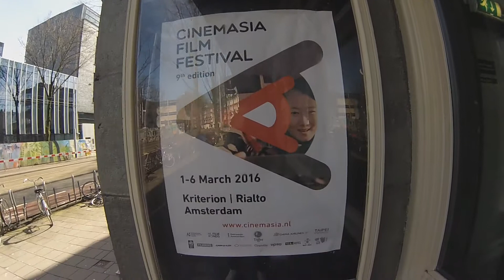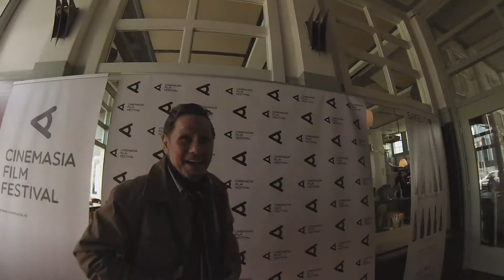Gamelan... The way 2 A'dam...